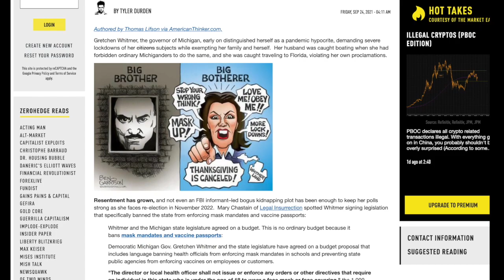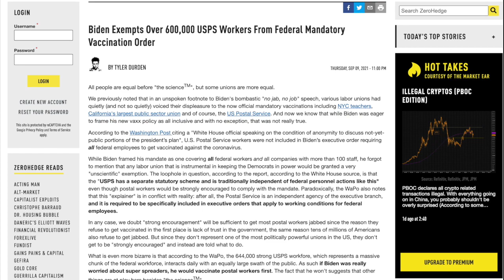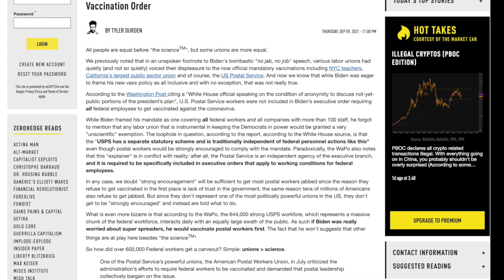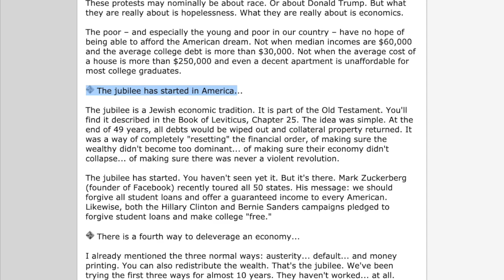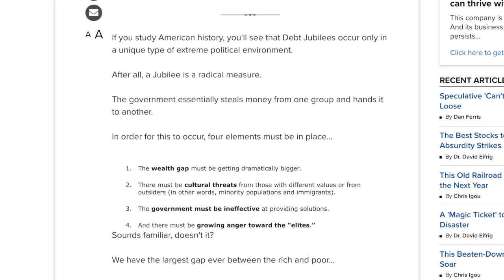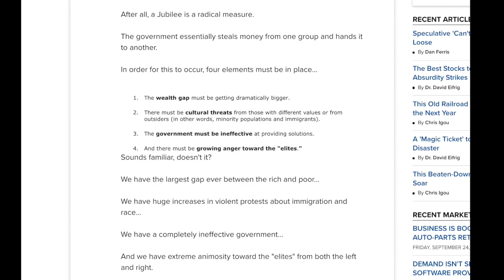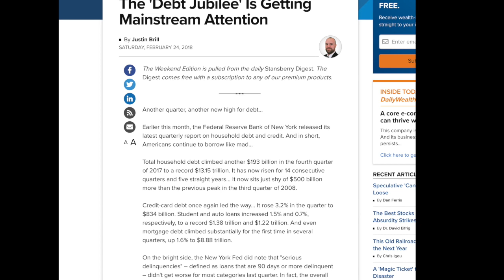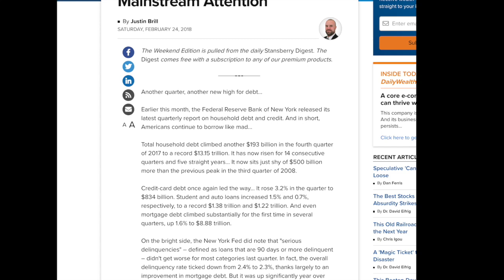What is Debt Jubilee & why should conservatives support it? A different kind of reset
Good ideas should be acknowledged whatever the source.

The jubilee is a Jewish economic tradition. It is part of the Old Testament. You'll find it described in the Book of Leviticus, Chapter 25. The idea was simple. At the end of 49 years, all debts would be wiped out and collateral property returned. It was a way of completely "resetting" the financial order, of making sure the wealthy didn't become too dominant... of making sure their economy didn't collapse... of making sure there was never a violent revolution.